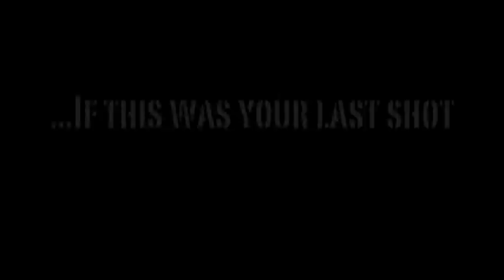Corn Queen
A trailer for a new 3-D Horror/Comedy coming this August.